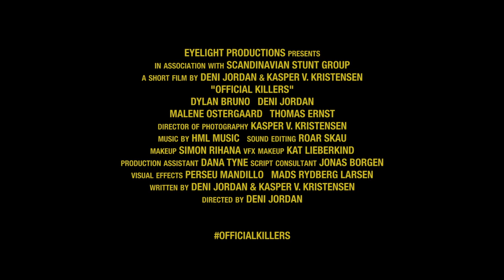OFFICIAL KILLERS Trailer (2015)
A dark comedy/action short film by DENI JORDAN & KASPER V. KRISTENSEN